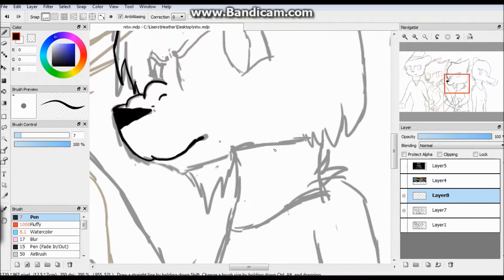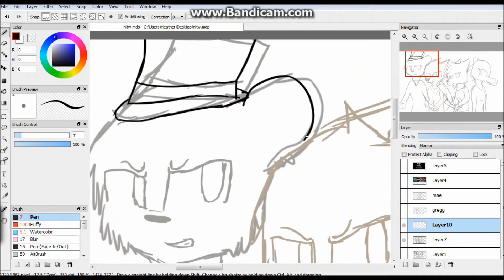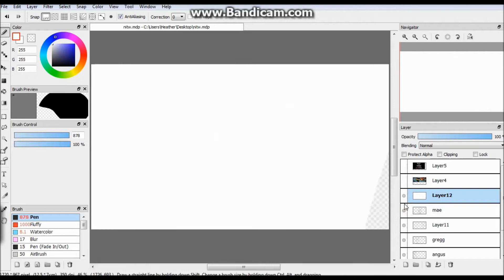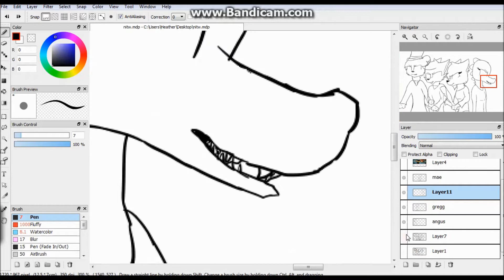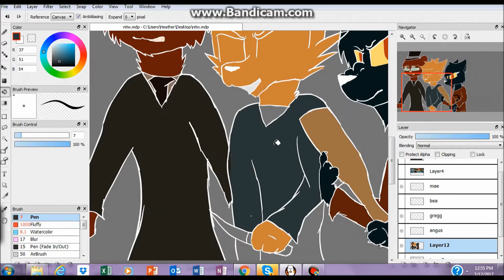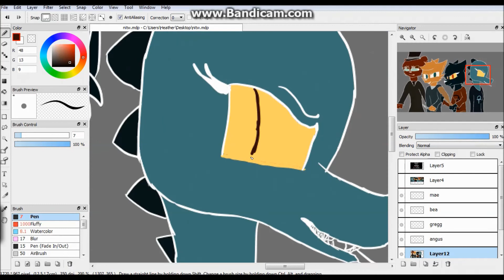Night in The Woods -Speedpaint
I really like this game so far (I'm not done with it yet), so I decided to draw it. I know it doesn't look like what it looks like in the game, but this is my style for them.

Programs Used:
FireAlpaca
Wacom Intuos Tablet
Bandicam

Night In The Woods By: Alec Holowka (Aquaria), Scott Benson (Late Night Work Club), and Bethany Hockenberry.